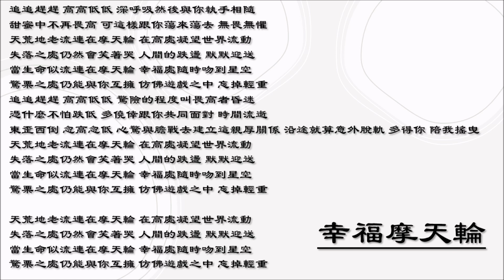【陈奕迅 Eason Chan】幸福摩天轮 粤语